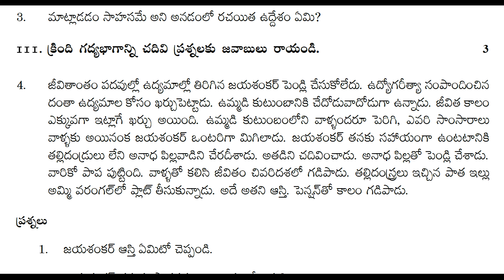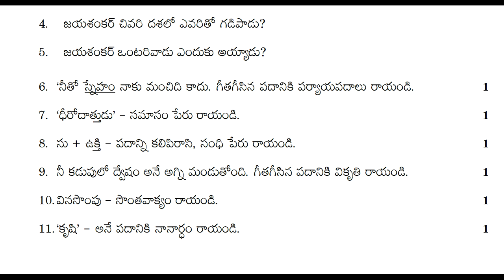fa1 class 9 telugu exam paper | fa1 telugu sample test paper | previous model practice paper telugu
fa1 telugu model paper class 9 2021,
fa1 class 9 telugu subject papers 2021,
9th class telugu fa1 question paper 2021,

More links.

10th class fa questions papers 2021 | fa1 telugu model paper class 10 | 10th class questions papers

8th class sa1 telugu model test paper | 8th class questions paper | sa1 telugu sample papers class 8

9th class fa-1 telugu sample papers 2021| ts fa-1 telugu model paper class 9 | fa1 papers 2021

6th class fa-2 exam papers 2021 | fa2 class 6 telugu paper | 6th class fa2 question papers | 2021